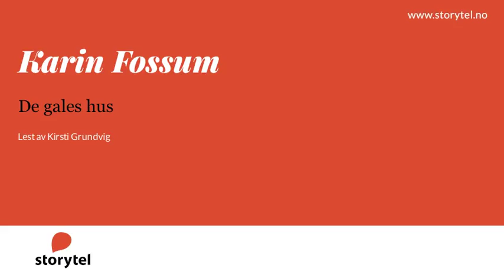Lydbok - Karin Fossum: De gales hus - Lest av Kirsti Grundvig